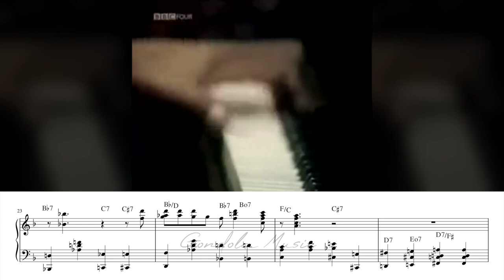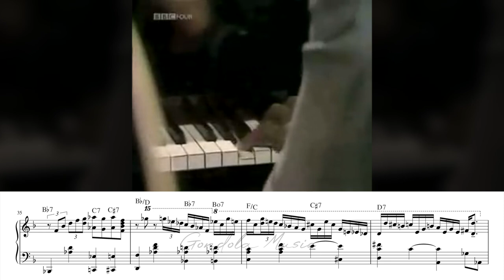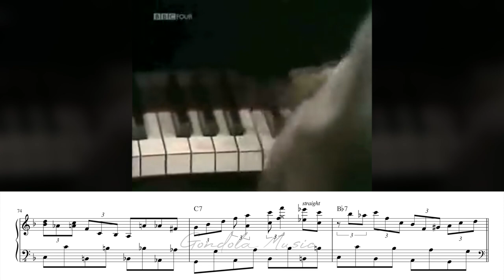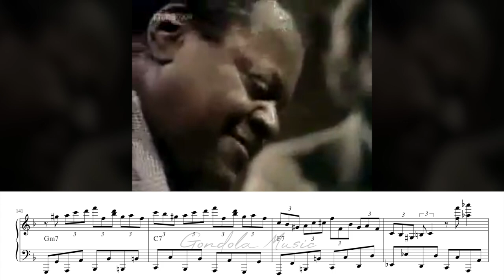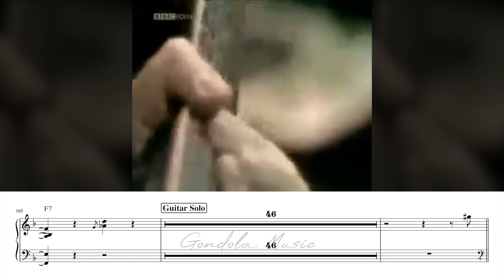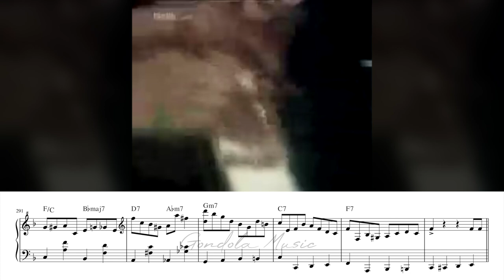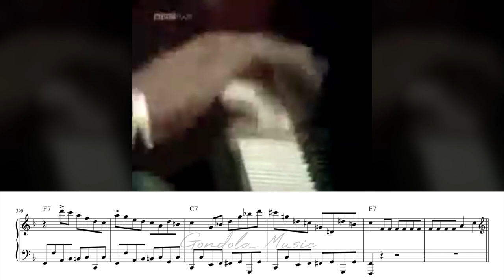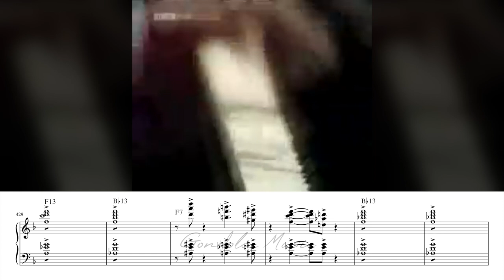you can't play the piano THIS fast